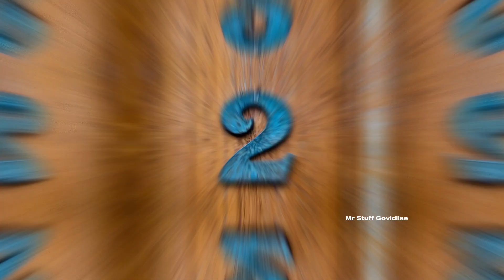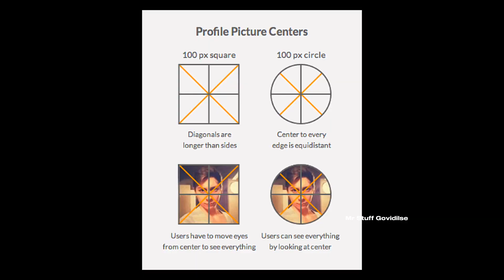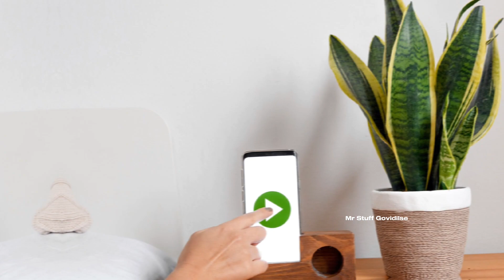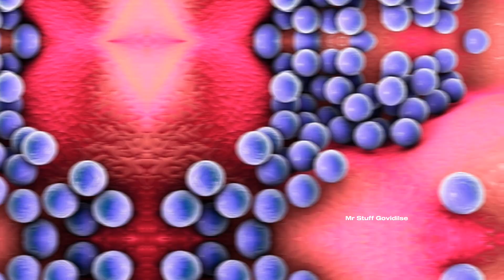Unknown facts in Kannada | Top 10 Unknown facts | Amazing facts in Kannada | Interesting facts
ನಮಸ್ಕಾರ ವೀಕ್ಷಕರೆ ಈ ಚಾನೆಲನ್ನು ಮಾಡುವ ಉದ್ದೇಶವೆಂದರೆ ನಮಗೆ ಗೊತ್ತಿರದ ಎಷ್ಟೋ ವಿಚಾರಗಳು ಐತಿಹಾಸಿಕ ಸಂಗತಿಗಳು ಮನುಷ್ಯನ ಜೀವನದಲ್ಲಿ ಸಹಜವಾಗಿ ನಡೆದಿರುವ ಹಾಗೂ ನಡೆದುಹೋಗಿರುವ ಮಾಹಿತಿಗಳು, ಪ್ರಪಂಚದಲ್ಲಿ ನಡೆಯುತ್ತಿರುವ ವಿಚಾರಗಳನ್ನು ಮಿಸ್ಟರಿಗಳನ್ನು ನಿಮಗೆ ತಲುಪಿಸುವ ಸಣ್ಣ ಪ್ರಯತ್ನಕ್ಕೆ ನಾನು ಈ ಚಾನಲನ್ನ ಪ್ರಾರಂಭಿಸಿದ್ದೇನೆ. ಇದಕ್ಕೆ ನಿಮ್ಮ ಆಶೀರ್ವಾದ ಸಹಕಾರ ತುಂಬಾ ಮುಖ್ಯ.

Hello everyone welcome to Mr Stuff Govidilse channel
Friends thank-you so much to everyone for supporting us a lot.
Here we bringing some tech video motivational stuff and some of genuine facts in Kannada . You can find here best motivational and inspirational speech's in Kannada we hope you will enjoy with our videos

I'm not owner of any content which I used in my videos all resource like pictures or videos from Google or any other helpful site which help us to explain our video nicely or deeply so I credit to my all work to Google or any other sites if I used any other's content then I will definitely credit to him thanks I hope all owner understand to me if I used some content in my videos thanks again to all owners.

music credits